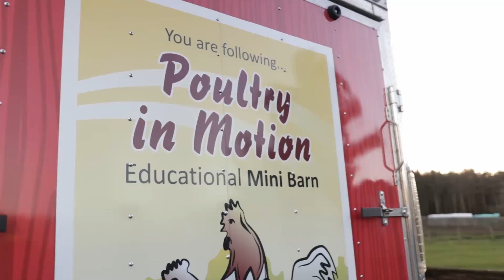2021 BC Agri-Food Industry Gala (virtual)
Welcome to the virtual BC Agri-Food Industry Gala!